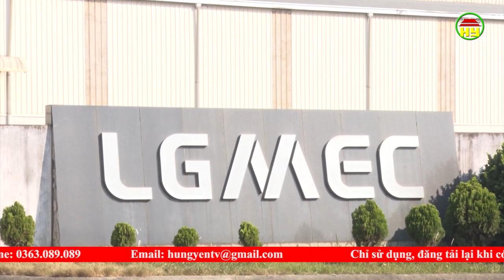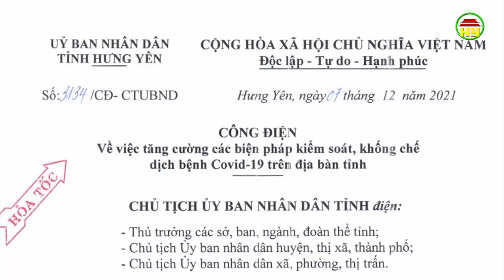Thêm 72 ca dương tính